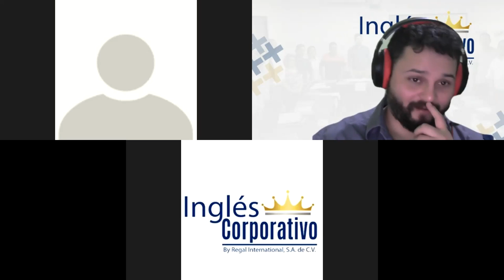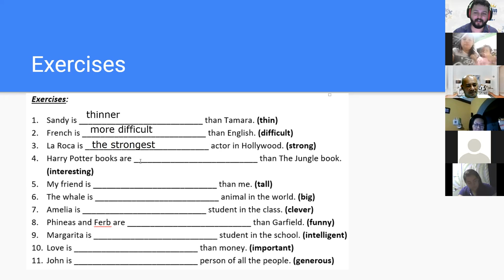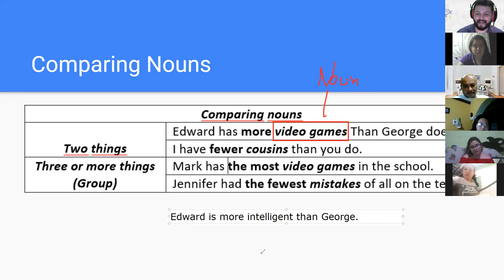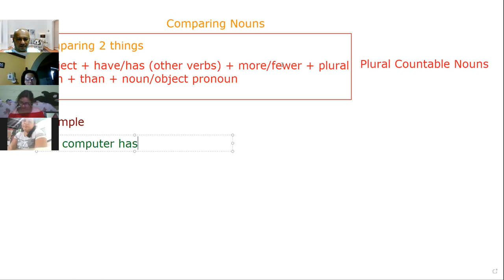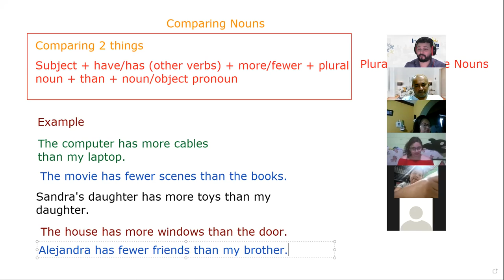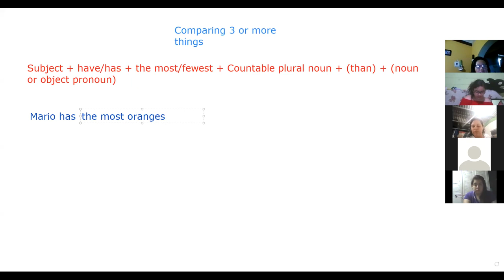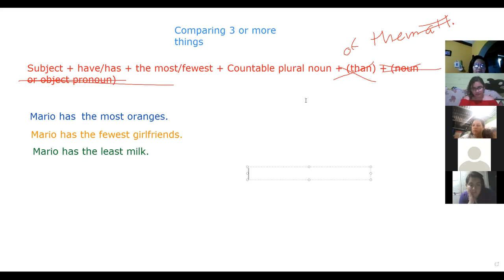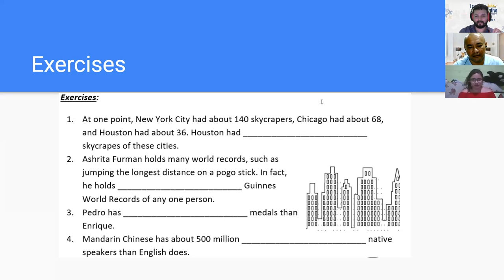Ingles Corporativo- Day 8 - Comparing Nouns